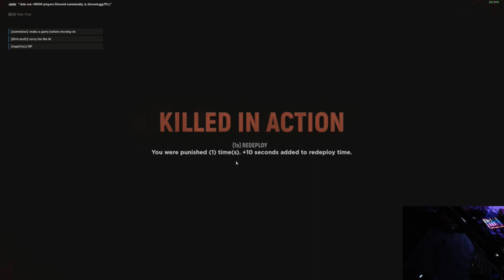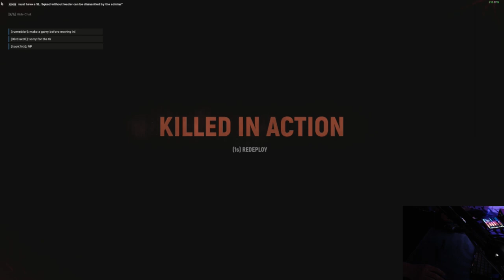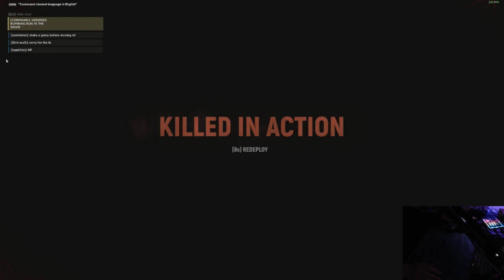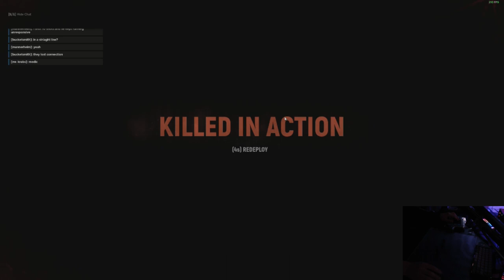Lets lose at HLL on FLL...